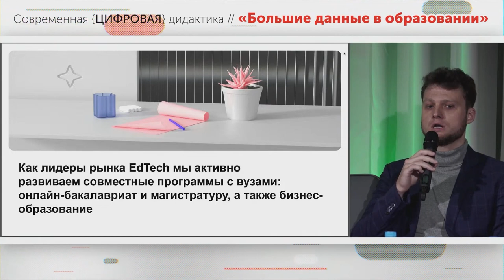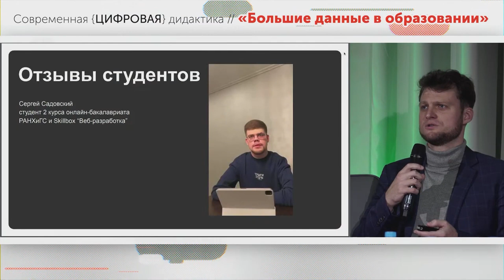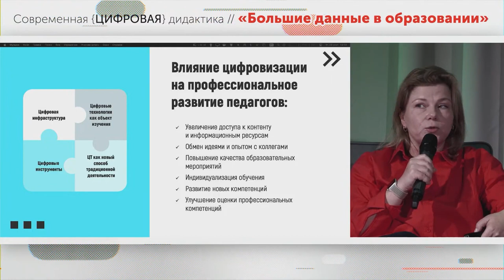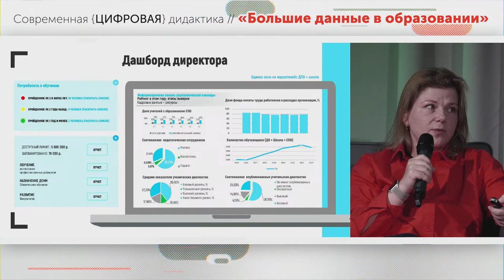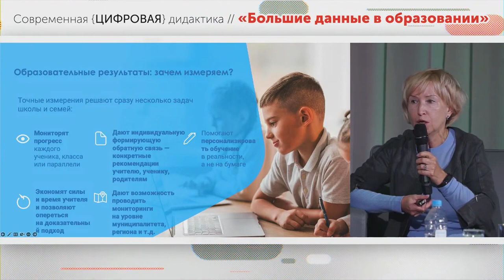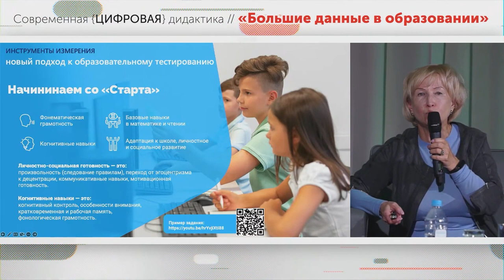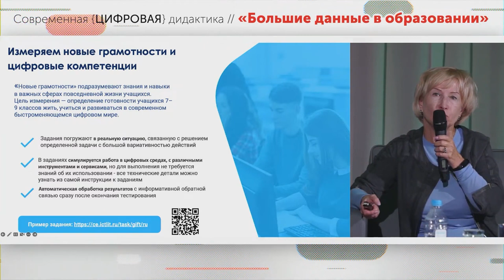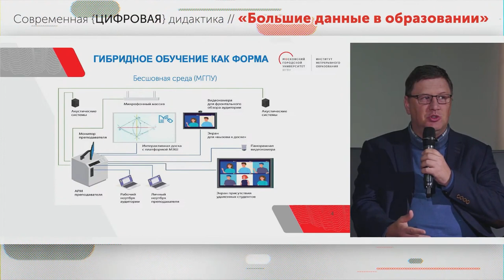Цифровизация для педагога: векторы развития / Конференция «Современная {ЦИФРОВАЯ} дидактика»